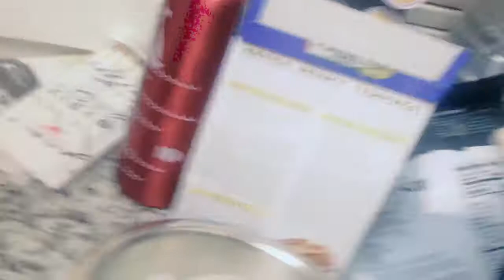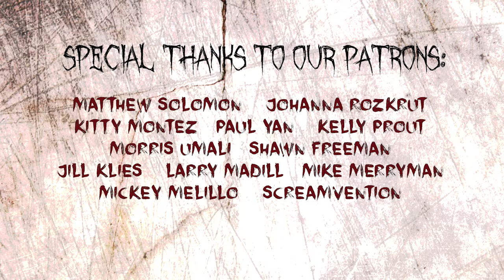CookingWithJcam: 1st Time Making Sushi | Part 2 | Scream Queen Stream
On this episode of SQS, Jess and special guest host, Canadian female horror film director, Lisa Ovies attempt to make sushi for Heather for the first time! Does all goes as planned? Or  do we all end up with food poisoning? Watch to find out!

Hosts: Jessica Cameron & Heather Dorff
Special Guest: Lisa Ovies
Editing: Heather Dorff